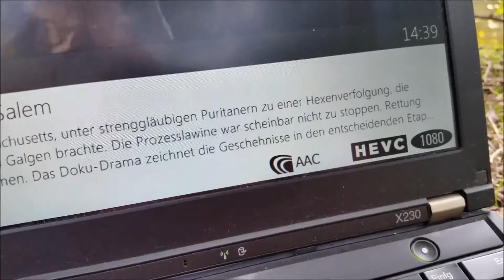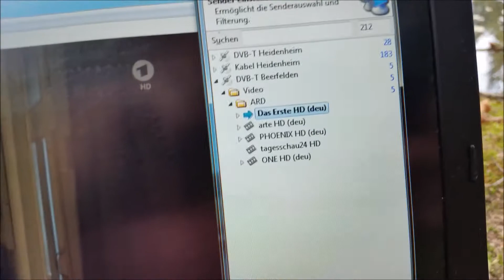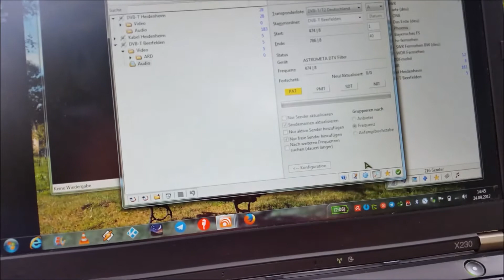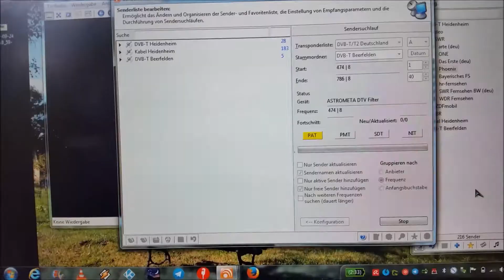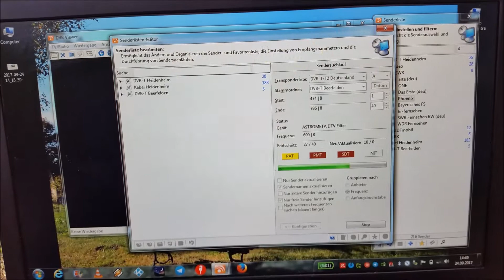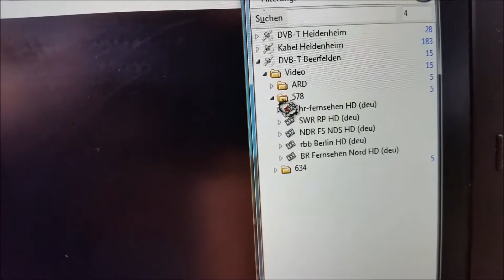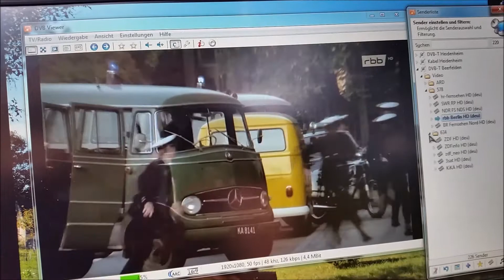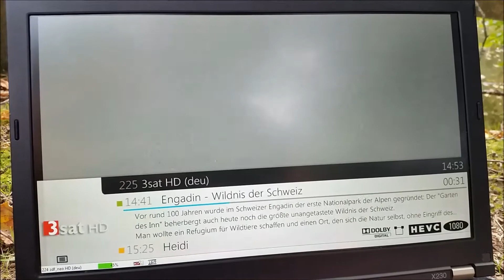DVB-T2 HD Beerfelden / Astrometa USB Stick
DVB-T2 HD Empfang mit Astrometa USB Stick in Beerfelden.